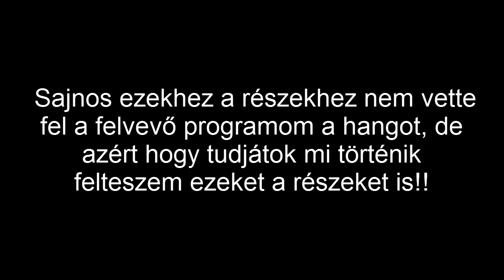Nomád Túlélők-Woluxxal-8.rész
Sziasztok későn vettem sajnos észre, hogy ehhez a felvételhez a program nem rögzítette a hangot, de így is felteszem a részeket gyorsítva, hogy tudjátok miként jutottunk el oda Woluxxal ahonnan majd a sorozat folytatódik :DD
Elérni az alábbi címeken tudtok: